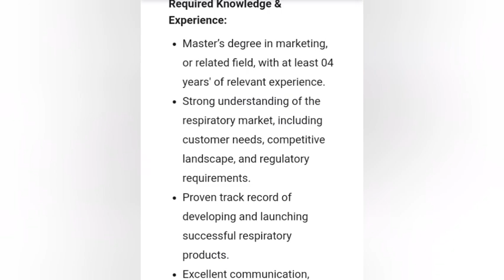Pharma company jobs in Karachi | Today jobs in Karachi 2023 | Online apply at home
careers@GetzPharmaIntl

Gets pharma
pharma
gets pharma company jobs
company jobs
factory jobs
factory jobs at Karachi
Karachi jobs
Karachi job